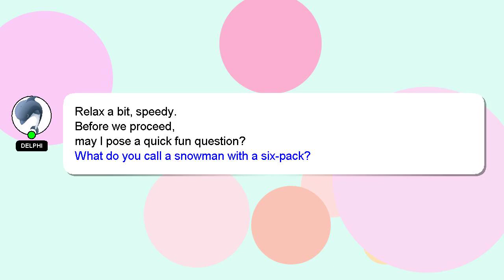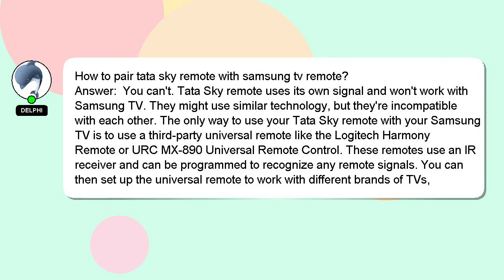How to pair tata sky remote with samsung tv remote?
A brief introduction of myself, Hello, I am Delphi. I am available to help you find solutions to your inquiries. - How to pair tata sky remote with samsung tv remote?

I will 'heart' your answer to show my gratitude for your contribution.

*2 What we are experimenting :*